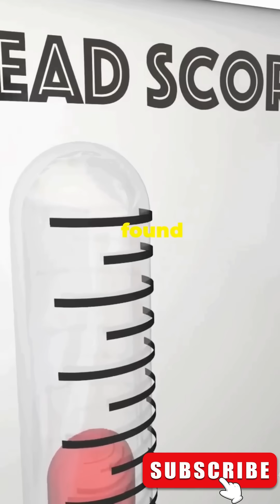Roman Mystery: What Really Killed These Ancient Babies?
Roman Mystery: What Really Killed These Ancient Babies? That’s the question that has stunned archaeologists in Croatia, where the remains of twin Roman infants revealed toxic levels of lead in their bones. In this video, we explore how everyday Roman luxuries—like plumbing, cosmetics, and wine—unwittingly poisoned their own citizens. Through bone analysis and historical context, we uncover how this ancient tragedy sheds light on the darker side of progress. From deadly pipes to family grief, this is a mystery that speaks across centuries. Join us as we examine the science, the sorrow, and the story behind one of ancient Rome’s most chilling discoveries.